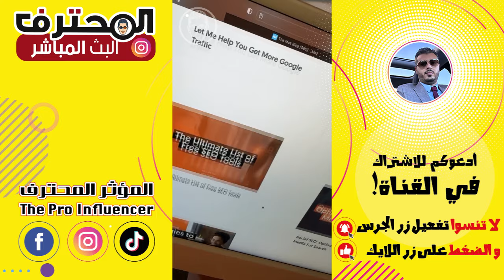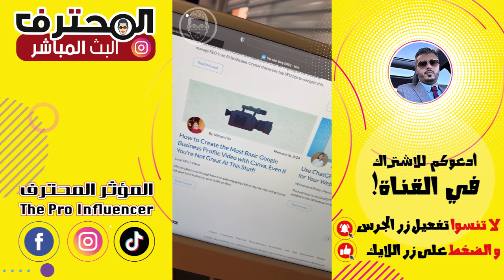Amine Raghib - أمين رغيب | SEO مواقع تحسين محركات البحث 📺 IPTV مجال الايبي تيفي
Amine Raghib أمين رغيب
SEO تحسين وتصدر محركات البحث : IPTV مجال الايبي تيفي

Amine Raghib - أمين رغيب | Skillshop في منصة Google Ads التدريب عل إعلانات 📺 IPTV مجال الايبي تيفي
Amine Raghib أمين رغيب | Formation IPTV الدورات وعقلية القطيع!! مجال الإيبي تيفي و كيفية الربح منه

مقتطفات من البث مباشر الذي يقدمه لكم أمين رغيب عبر الفيسبوك و الإنستغرام من اجل الإجابة على اسئلتكم التقنية كما يشارككم حياته اليومية مع بعض المواقف والآراء بعيدا عن الإعلاميات ...احيانا وقريبة منها أحيانا اخرى

🌐 : مكتب الإستشارات والدراسات . للحجز والتواصل
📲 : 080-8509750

The Pro Influencer . المؤثر المحترف